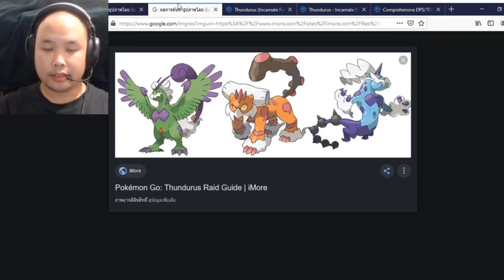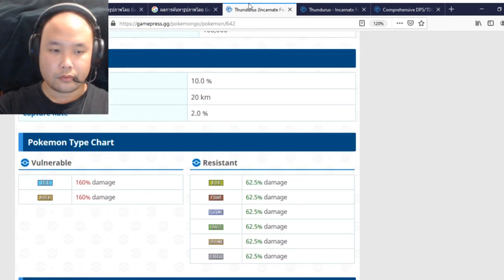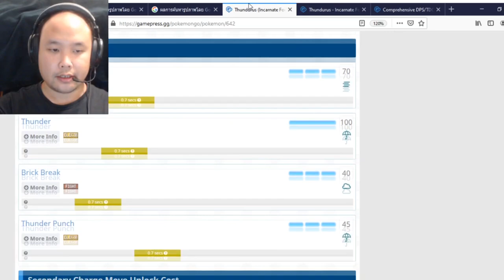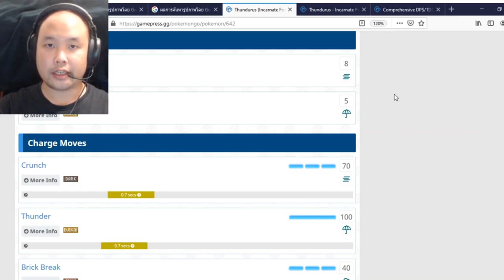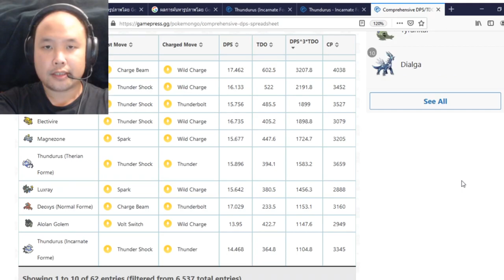โปเกมอน โก : รีวิวบอส Thundurus